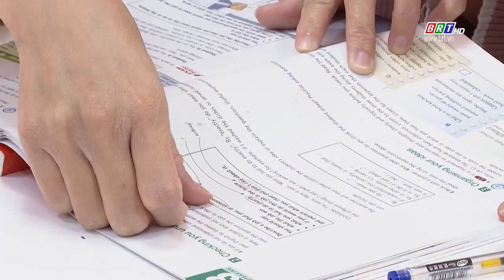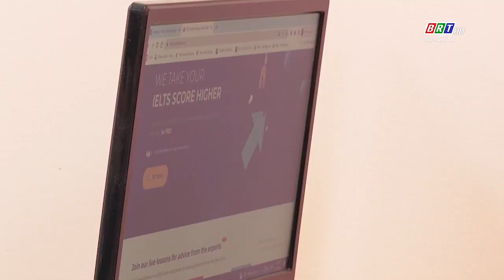Học sinh Vũng Tàu đạt 8.5 IELTS | BRTgo